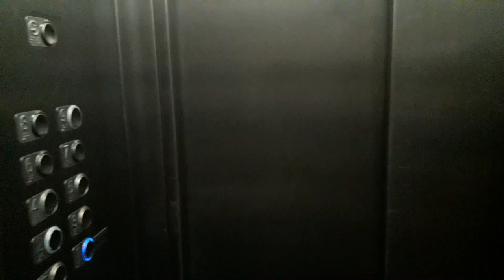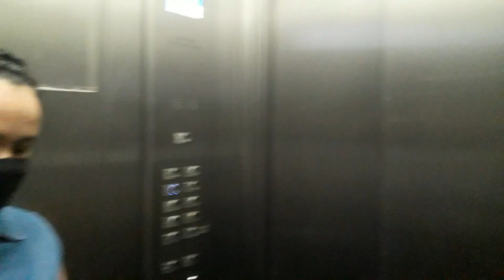VLOG: VIAJANDO COMIGO PARA SP! | Fernanda Lima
Olá pessoal! Sejam bem-vindos a mais um vídeo aqui no canal!
Vamos passar nossas férias em São Paulo. E aproveitei para compartilhar com vocês nosso percurso até lá!